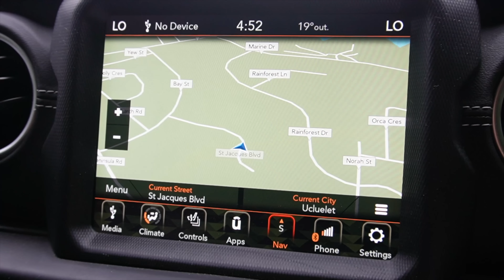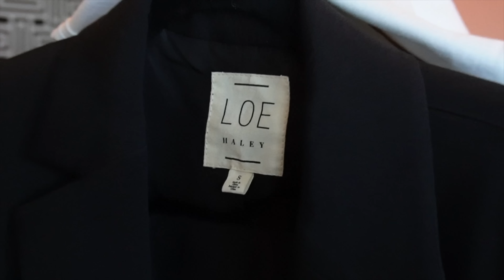Life Lately: Moving, Working, and a Big Purchase!